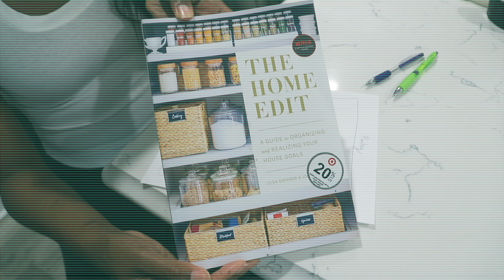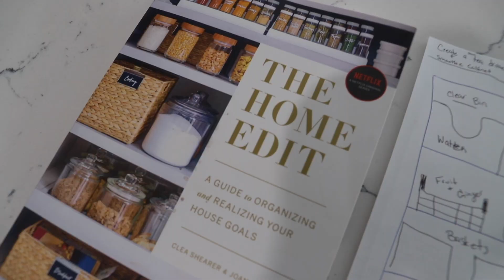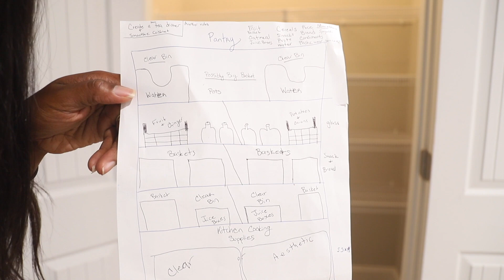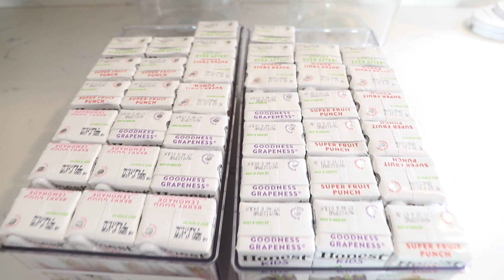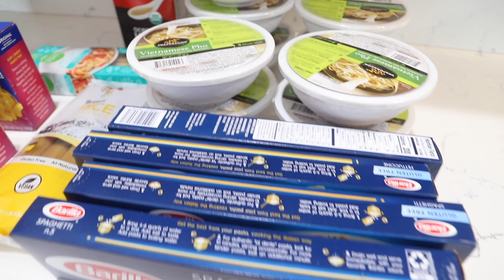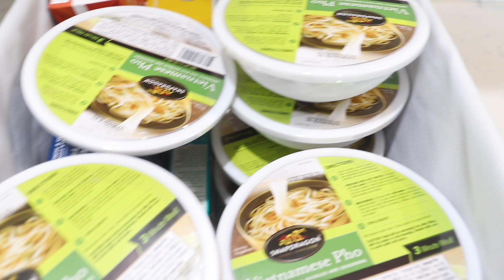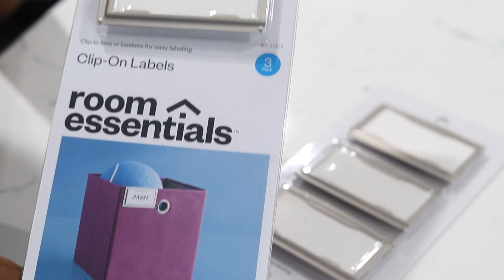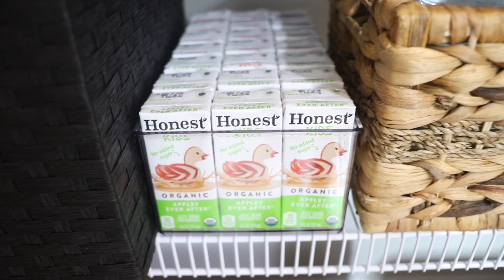ULTIMATE PANTRY DECLUTTER & ORGANIZATION VIDEO | Ep 2. Get Your Life Together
0:00-2:38 EPISODE 2. INTRO
2:39 VIDEO BEGINS
I hope you caught my last videos, because we have officially started the ✨GET YOUR LIFE TOGETHER✨ Series and I will like to encourage you to join us, one video at a time starting with this video ➡️ and going in order, getting yourself together as I do.  These are parts of the process I use with my clients and as it has blessed them, I pray that it blesses you to.